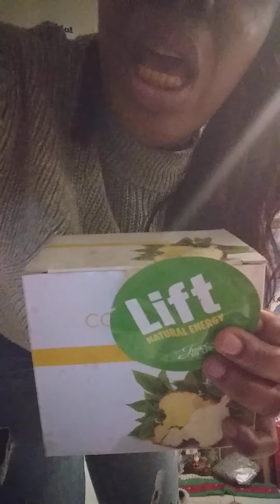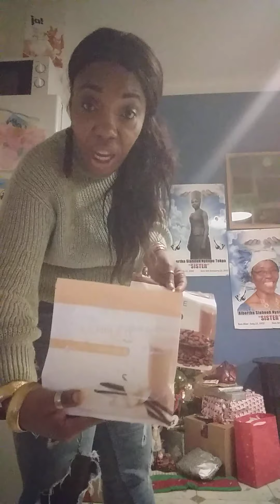WHY JUICE PLUS+ IS IMPORTANT

You want to eat more healthily but often do not have enough time to plan every meal perfectly. Juice Plus+ can help: our products bridge the gap between what we eat every day and what we should eat every day.
Adults take two fruit, vegetable and berry capsules daily with plenty of water. Children up to 13 years of age take just one fruit, vegetable and berry capsule per day.
Juice Plus+ allows you to enjoy the benefits of fruits and vegetables in a very simple way. Of course you should still eat fresh fruits and vegetables every day. That way you will have a balanced diet and remain fit and strong. There is no better opportunity to enjoy a long and healthy life!🥦🥒🍎🍓🥕🥝🍍🍍🍌🍋🍌🍈🍈🍓🍎🍓🌶🍒🍐🥝🥝🍍
Joined my team and work as a franchise partner for juiceplus like Me,you can get extra income steaming. You can learn to do the business and become successful ,do this for your family and yourself